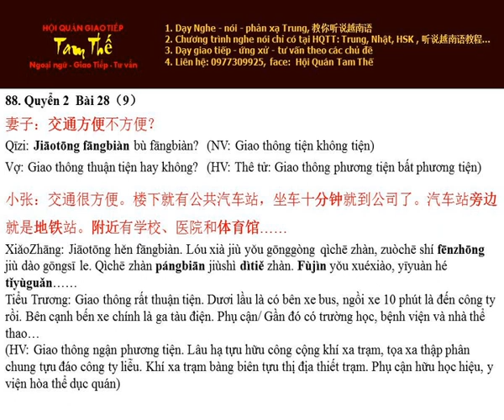Bai 88 交通方便不方便？Giao thông có thuận tiện hay không? - Nghe Noi Han Ngu Q2 B28 P9